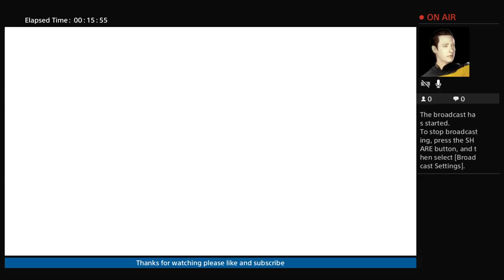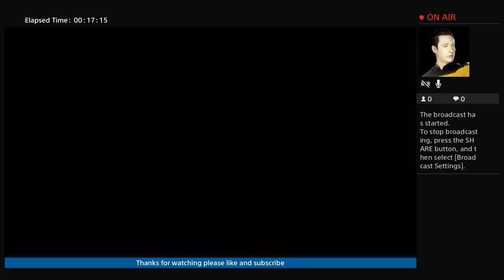Injustice 2 (Starfire journey to Ending).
Starfire story